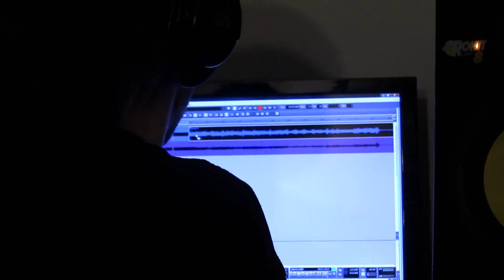Coffin Fuck - Its The Most Wonderful Time of the Year - Death Metal Christmas - 2009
For our own fun, metal Christmas covers!

We do not and will never sell or make any profit for doing these Christmas cover songs. We simply do it to help spread the Holiday cheer and for the fun!